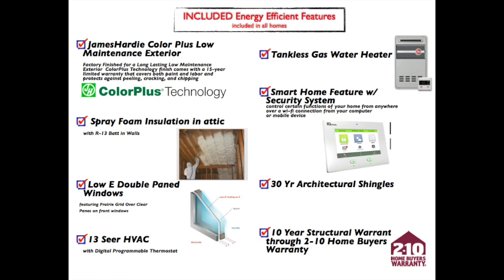The Alexander at The Orchards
This video is about The Orchards at Pike Road